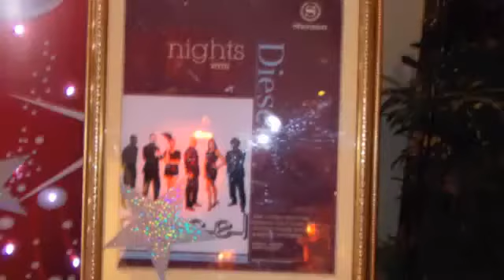'Diesel' Cover Band NYE 2011.flv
DIESEL band's special gig for NYE 2011 in Ho Chi Minh City, Vietnam.

Patrick, Julianne, Robyn: Vocals
Daveion: Drums
Wesley: Guitar
Dean: YAMAHA Bass